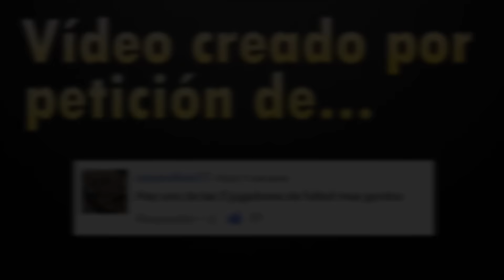LOS 5 FUTBOLISTAS MÁS OBESOS DE LA HISTORIA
Tú eliges el contenido del siguiente video.